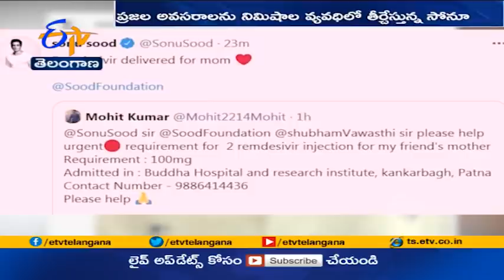Sonu Sood Helps Suresh Raina | by Arranging Oxygen Cylinder for His Aunt Reaching in 10 Minutes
కష్టాల్లో ఉన్నవాళ్ల కోసం దేవుడు వస్తాడో రాడో కానీ... సోనూసూద్ మాత్రం వస్తాడు. కరోనా మహమ్మారి దేశాన్ని కమ్మేసిన ఈ 14 నెలల్లో. దేశంలో అవసరం ఉన్న ప్రతి ఒక్కరూ కలవరిస్తున్న పేరు సోనూసూద్. ప్రభుత్వాలు, వాటికింద వ్యవస్థలు కూడా చేతులెత్తేసిన సమయంలోనూ,... సోనూ అండగా నిలిచిన ఘటనలు కోకొల్లలు. రెండో దశ కరోనా విజృంభణ వేళ ఆక్సిజన్, I.C.U బెడ్లు, రెమ్ డెసివిర్ కొరత ఉన్నట్లు ఎవరైనా ట్వీట్ పెడితే చాలు. సోను బృందం నిమిషాల వ్యవధిలో కావాల్సింది చేసి పెడుతోంది.